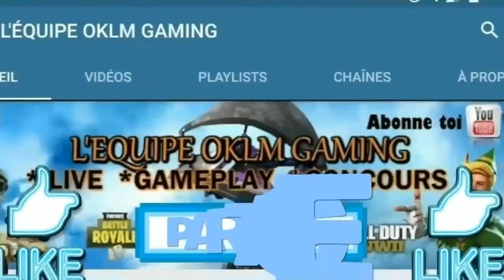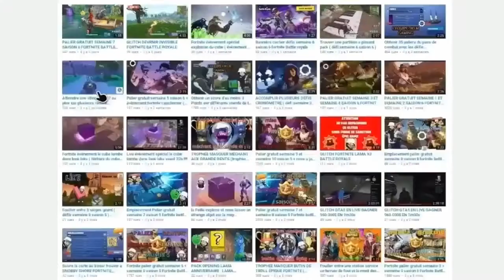PACK OPENNING X50 CADEAUX D'OR 2020 ( MEGA OPENNING X50 GOLDEN GIFTS'20 ) ROCKET LEAGUE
Yo les poto vidéo mega pack openning de 50 cadeaux d'or'20 si la vidéo vous a plus penser a lâcher un petit pouce bleu pour ceux qui ne sont pas abonner a la chaîne n' hésiter pas a le faire j'ai également un petit code créateur c'est Link59h et pour ceux qui voudrais me soutenir encore plus vous pouvez désormais vous sponsoriser a la chaîne merci et bon visionnage